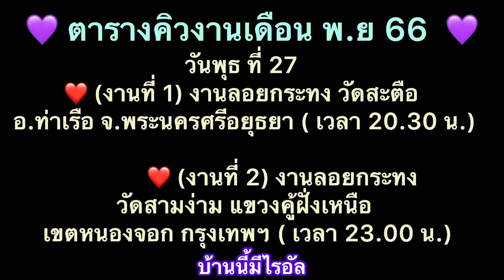ไรอัลมาถึงงานแล้วค๊าบบบ งานประจำปีศาลเจ้าพ่อเจ้าแม่โกรกพระ 11-11-66 จ.นครสวรรค์ไรอัล